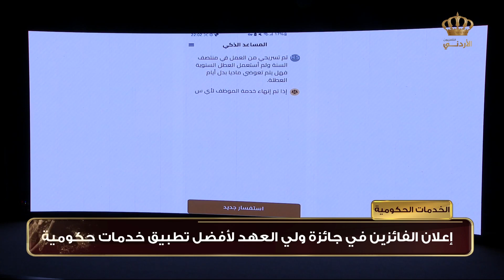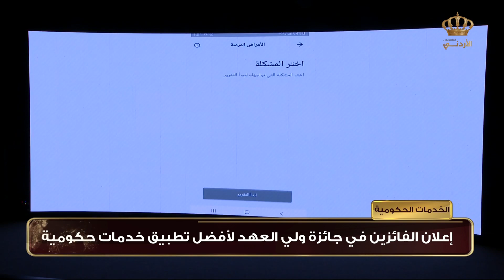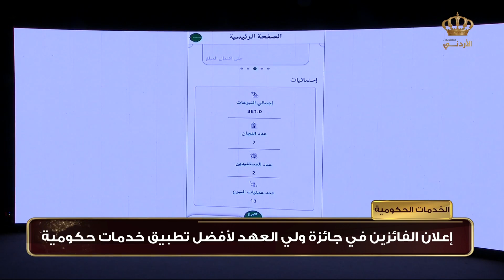إعلان الفائزين في جائزة ولي العهد لأفضل تطبيق خدمات حكومي